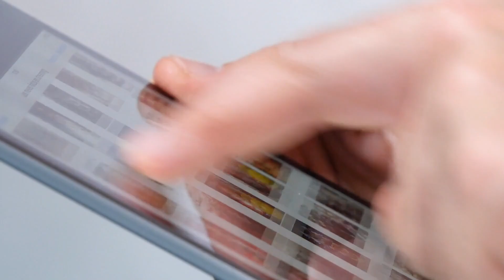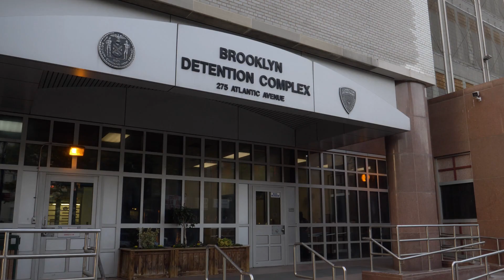Cops Arrested This Boy Because of School Science Project - What He Made Even Surprised Scientists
In a quiet suburban neighborhood, young Timmy, only eleven years old, had been working tirelessly on his mysterious science project in his garage.